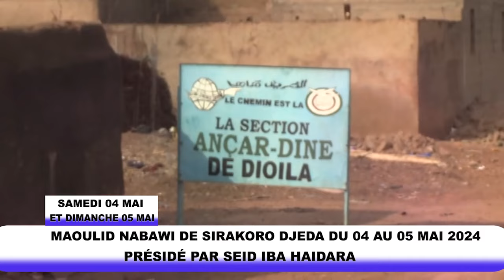Mawilid Nabawi à Dioila Sirakoro Diéda 04 02 2024 Cheick Ali Badra Sangaré TV cherifla